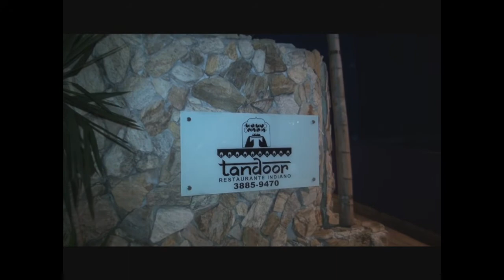Profª. Raquel no Tandoor Parte 1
Profa. Raquel apresenta a casa, os produtos, entrevista  garçons, chefe de cozinha, proprietário, atendentes, gerentes